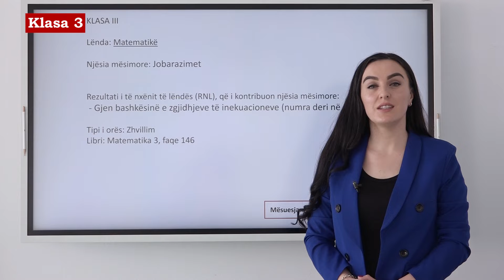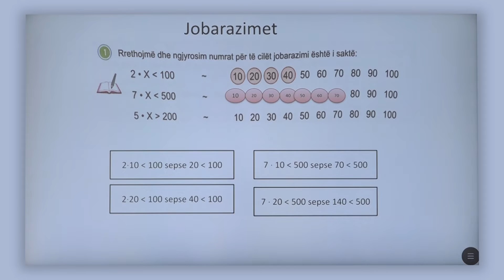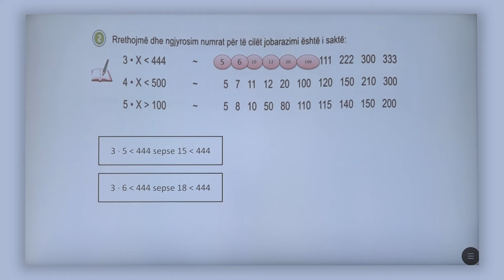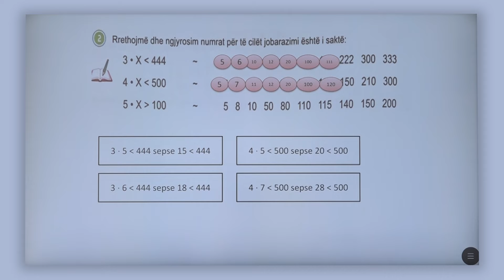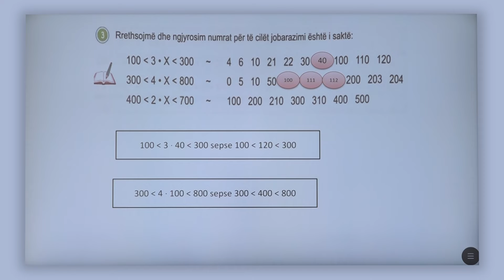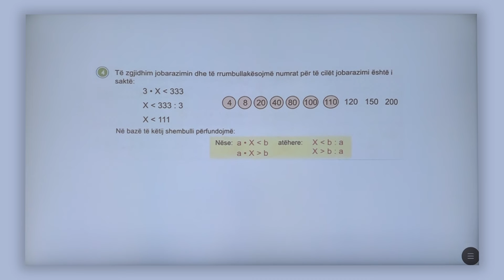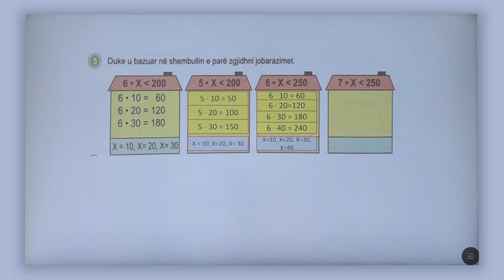3 02 123 - Java 25 - Matematikë - jobarazimet